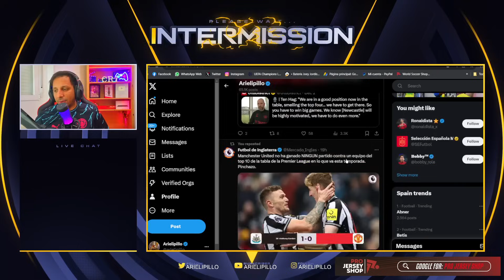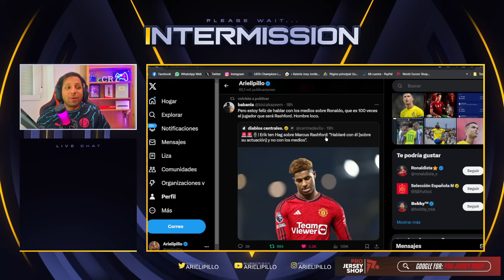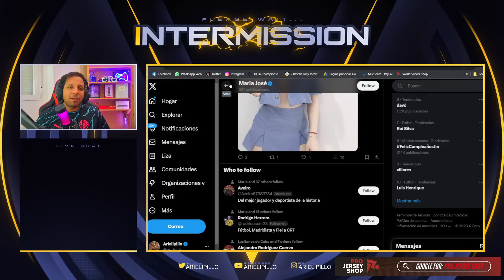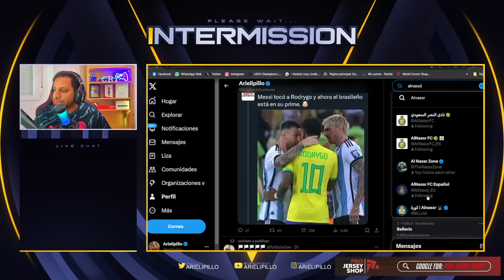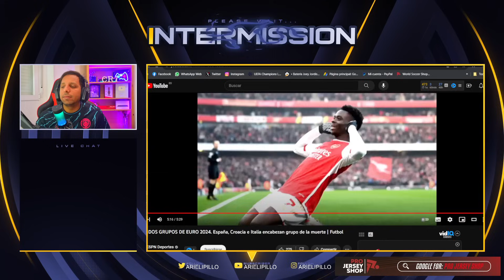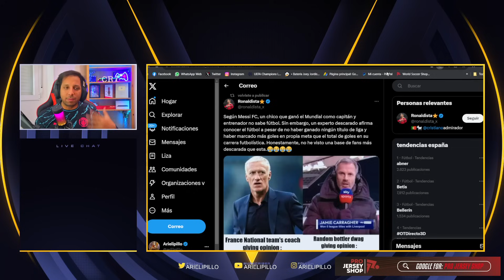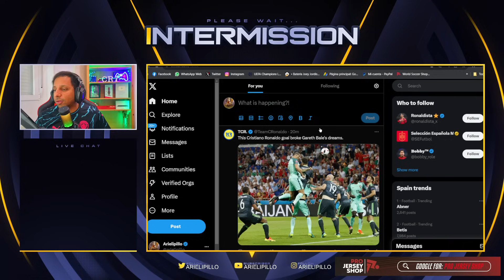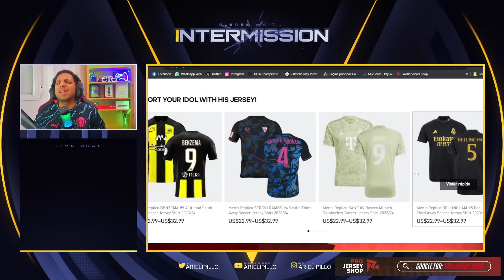💥 FER PALOMO "PORTUGAL de CRISTIANO es la FAVORITA en EURO 24" 🤯 ESPN hace el RIDICULO por MESSI 🤬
🤬 ESCANDALO MUNDIAL AL HILAL 3-0 AL NASSR CRISTIANO RONALDO LE DICE A ROLDAN QUE LE PAGARON
GOLEARON A CR7 😨 | Al-Hilal 3 - 0 Al-Nassr
robo a cristiano hoy
Al Hilal vs Al Nassr 3-0 Highlights | Cristiano Ronaldo vs Neymar's Team
Al Hilal vs Al Nassr 3-0 Hіghlіghts & All Goals 2023 HD
Al Hilal Riyadh vs Al Nassr 3-0 - All Goals & Highlights – 2023
Al Hilal vs Al Nassr 3-0 MITROVIC DESTROY RONALDO Highlights (01/12/2023)
AL HILAL 3-0 A NASSR / CRISTIANO RONALDO HUMILLACIÓN
Cristiano Ronaldo's Reaction to Al-Bulayhi & Al Hilal Fans Provocations 😡😤
Cristiano Ronaldo GOLAZO ROBADO y ROBO HISTÓRICO / CR7 VS ARBITRO / AL HILAL 3-0 AL NASSR
Cristiano Ronaldo GOLAZO ROBADO y ROBO HISTÓRICO / CR7 VS ARBITRO / AL HILAL 3-0 AL NASSR  - CRISTIANO RONALDO VS AL HILAL HIGHLIGHTS GOAL - VAR FUERA DE JUEGO GOL ROBADO AL BICHO
Robo Descarado, 3x0 pierde el Al Nassr de Cristiano Ronaldo
Cristiano Ronaldo NECESITA FICHAJES URGENTES / ANÁLISIS TÁCTICO (ROBO A CR7) AL HILAL 3-0 AL NASSR
Monumental enfado de Cristiano denunciando que el árbitro estaba comprado I MARCA
El CABREO de CRISTIANO RONALDO con el ARBITRO y su REACCIÓN cuando le GRITARON MESSI, MESSI!!
Cristiano Ronaldo GANARÁ la EUROCOPA 2024 con PORTUGAL (PRONÓSTICO)
Así es como Cristiano Ronaldo y Portugal GANARÍAN la Eurocopa 2024 (SIMULACIÓN Y PRONÓSTICOS) Predicción de la selección Portuguesa de CR7, en que lugar les conviene pasar Y ANALISIS del grupo de la muerte con ESPAÑA, CROACIA E ITALIA --- INGLATERRA - FRANCIA FAVORITAS
SIN CRISTIANO RONALDO los FANS del UNITED PIDEN TEN HAG OUT HUMILLACIÓN / NEWCASTLE 1-0 UNITED

867 goles ⚽️ en Total
128 Goles con Portugal
128 Goles Internacionales
 48 Goles   ⚽️ en el año 2023
29 Goles en la Temporada
15 Goles en Liga saudí
15 Goles en Ligas esta Temporada

Diseño web
Crear Página Web en Google
Trading
Forex
Xm Broker
Icloud
Taxi Didi
Taxi uber
Fx Trading
Redbull
Robin Hood
Amazon Stocks
nike adidas
Samsung y Apple
In-drive
Uber Eats
Crear Página Web
Diseño web
Trading
Forex
Xm Broker
Icloud
Taxi Didi
Taxi uber
Fx Trading
Redbull